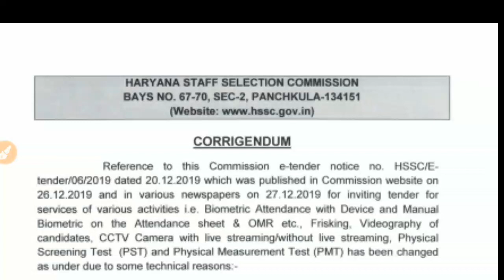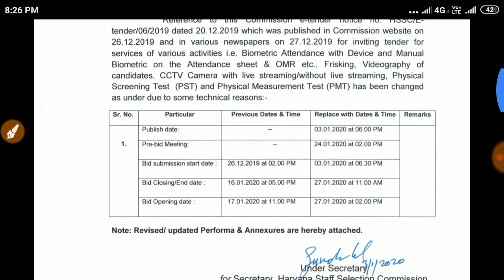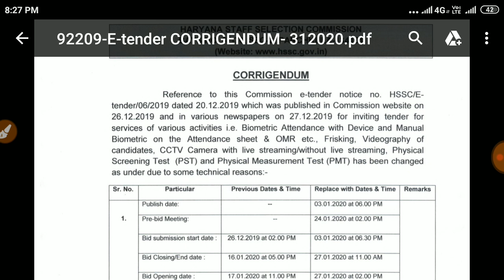Hssc exam dates 2020 || Hssc patwari gram sachiv police exam date || कब होंगे पेपर सबूत के साथ देखे